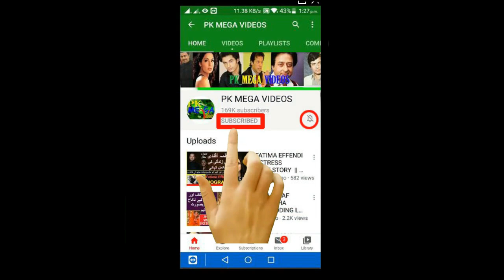AIMAL KANSI WORD BY WORD STORY || WHO WAS AIMEL KANSI 2021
1
2
BY
RAMBO MOTIVATION
3
NCS
4
NCS